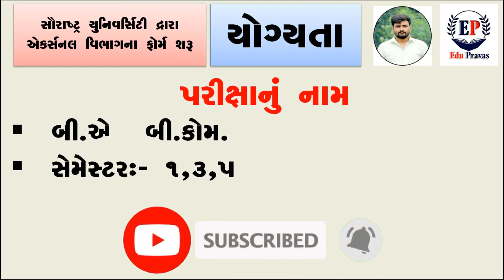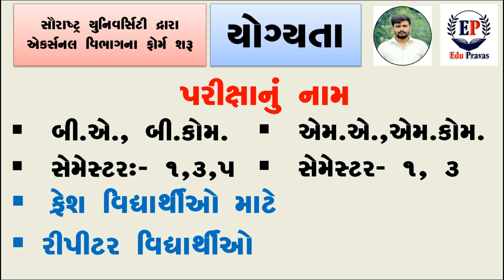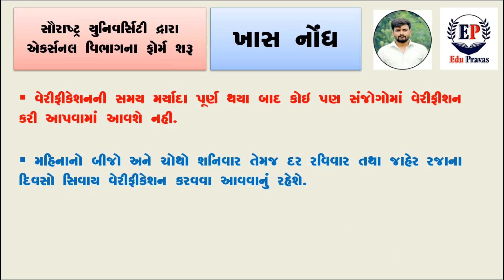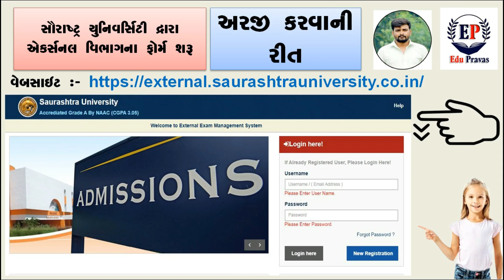Saurashtra University External Admission BA BCOM MA MCOM Step By Step Process Sau external form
Saurashtra University External Admission | BA BCOM MA MCOM | Step By Step Process

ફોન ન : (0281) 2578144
સરનામું : પરીક્ષા બાહ્ય વિભાગ, પરીક્ષા વિભાગ, બારી નંબર ૪ , સૌરાષ્ટ્ર યુનિવર્સિટી કેમ્પસ , સૌરાષ્ટ્ર યુનિવર્સિટી રાજકોટ

Welcome to External Exam Management System

આ વિડીયો માં સૌરાષ્ટ્ર યુનિવર્સિટી રાજકોટ બી એ  તથા બી કોમ સેમેસ્ટર ૦1 તથા એમ.એ, એમ.કોમ. સેમેસ્ટર ૦1ઓનલાઇન ફોર્મ ભરવા માટે વાત કરેલી છે

🔔 Your Query Solved👇
સૌરાષ્ટ્ર યુનિવર્સીટી બી. એ., બી. કોમ. સેમેસ્ટર ૧એક્ટર્નલ નુ ફોર્મ કેવી રીતે ભરવું
How to fill Saurashtra University External B. A., B. Com semester 1 form
How to fill Saurashtra University External M. A., M. Com semester 1 form

Saurashtra University External Admission 2022,
saurashtra university b.a. sem 1 admission form online apply,
saurashtra university b.com sem 1 admission form online apply,
how to online apply b.com sem 1 form,
saurashtra university external form,
saurashtra university ba sem 1 external form,
saurashtra university external admission online form bcom sem 1,
saurashtra university external exam form 2022 ba sem 6,
saurashtra university external exam form 2022 ba sem 5,
saurashtra university external exam form 2022 ba sem 4,
saurashtra university external exam form 2022 ba sem 3,
saurashtra university external exam form 2022 ba sem 2,
saurashtra university external exam form 2022 ba sem 1,
saurashtra university external exam form 2022 bcom sem 6,
saurashtra university external exam form 2022 bcom sem 5,
saurashtra university external exam form 2022 bcom sem 4,
saurashtra university external exam form 2022 bcom sem 3,
saurashtra university external exam form 2022 bcom sem 2,
saurashtra university external exam form 2022 bcom sem 1,
saurashtra university external exam form 2022 ma sem 4,
saurashtra university external exam form 2022 ma sem 3,
saurashtra university external exam form 2022 ma sem 2,
saurashtra university external exam form 2022 ma sem 1,
saurashtra university external exam form 2022 mcom sem 4,
saurashtra university external exam form 2022 mcom sem 3,
saurashtra university external exam form 2022 mcom sem 2,
saurashtra university external exam form 2022 mcom sem 1,
external online saurashtra university,bknmu external,
bhavnagar university external,bhakta kavi university exernal,distance form apply,
exam passing marks 5 tips by edu pravas saurashtra university students,
exam passing marks 5 tips,
saurashtra university,
exam saurashtra university,

Saurashtra University B.A,B.Com and M.A,M.Com sem 4 online form start Welcome to External Exam 2022